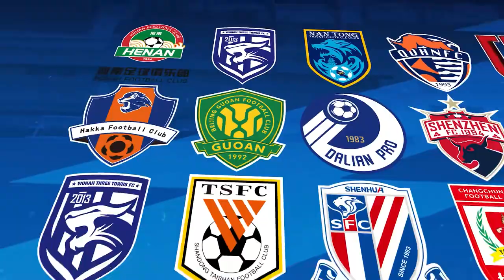|上港集锦|2023赛季中超第1轮，武汉三镇vs上海海港|CSL 2023 Round 1, Wuhan Threetowns FC vs Shanghai Port FC HIghlights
北京时间4月15日19点35分，2023赛季中超联赛拉开大幕。上赛季冠军武汉三镇队首轮坐镇主场武汉体育中心迎战上海海港队。上半场，双方互交白卷，但是主场作战的武汉三镇队伤退两员大将。下半场开始不久，华莱士成为第三员伤退大将。随后，替补登场的保利尼奥完成梅开二度，武磊奉献两次助攻。最终，武汉三镇队主场0比2不敌上海海港队。

上海海港首发：1-颜骏凌（门将）、3-蒋光太、4-王燊超、5-张琳芃、6-蔡慧康、7-武磊、8-奥斯卡、10-马库斯-平科、11-吕文君、16-徐新、24-巴尔加斯

上海海港替补：2-李昂、9-保利尼奥、12-陈威（门将）、13-魏震、15-李申圆、20-杨世元、25-夏扎帕、28-贺惯、29-张华晨、32-李帅、34-卡隆、45-刘小龙